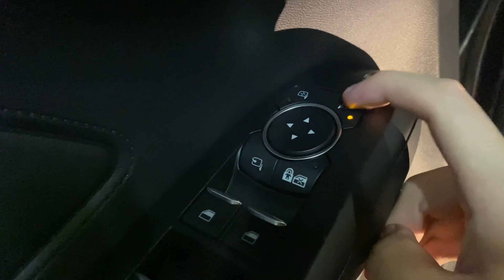Ford Focus MK4│車門材質有偷工減料?│Material Of Front & Back Doors Are Different...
最近成立Focusmk4交流群，不論車友、有興趣者皆可加入

想瞭解MK4的什麼歡迎在底下留言告訴我~